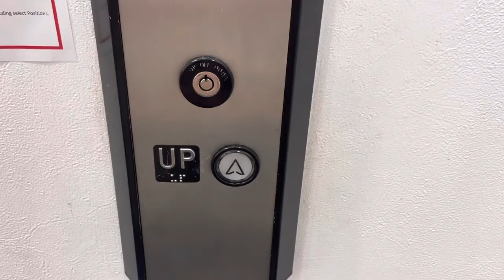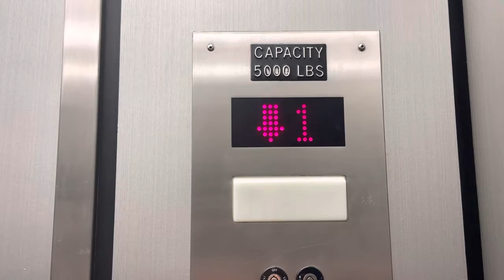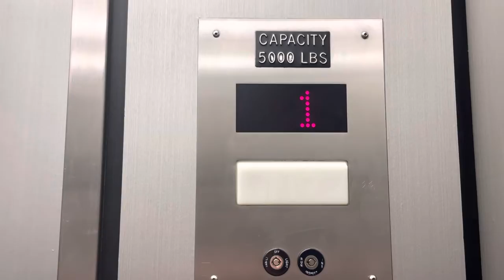Modernized Montgomery/Dover hydraulic elevator at JCPenney Rosedale Center in Roseville, MN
This is the JCP elevator at Rosedale Center I have ever filmed on October 2. The mod has been full or a slap-on in this elevator.

Elevator specs:
Original installer:
Dover/Montgomery
Fixtures: Innovation Universal
Doors: center-opening
Safety: sensors
Floors served: *1-2
Machine drive: hydraulic
Type: dry powered or submersible
Chimes: NONE
Indicator: dot matrix
Phone: push button